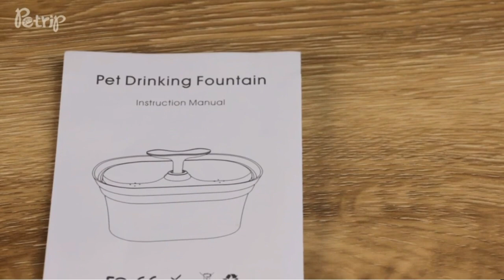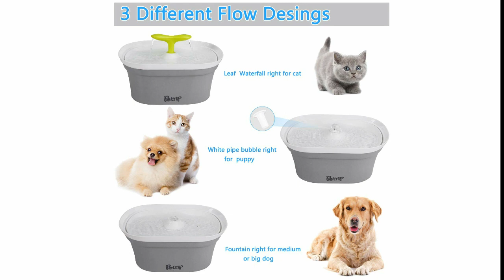Cat water fountain, Dog Water Dispenser on amazon.com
🐱Cat fountain:The pump is ultra quiet (measured below 40dB) and low consumption, The noise won't bother you to sleep
🐱2.8L Large Capacity： 2.8L water capacity is right for small to medium sized pets. The circulation system helps you to provide clean water for your beloved pets all day, let your pet drink more healthier water
🐱Premium Material: Made of high-quality PP resin, Include filter mat which is composed of cotton layer and activated carbon. It will Isolation of hair also clean and fresh the water
🐱pet fountain & gift design: Petrip Pet Fountain has 3 modes: Leaf waterfall, white pipe bubble, and gentle fountain, this three mode meets the needs of various pets.also this design is latest model, the father's day will be coming, if your father have pets, you can give it as a gift.
🐱What you get:30 DAYS FREE RETURN & REPLACEMENT ★2 YEARS product warranty.

You will see the discount apply at checkout.